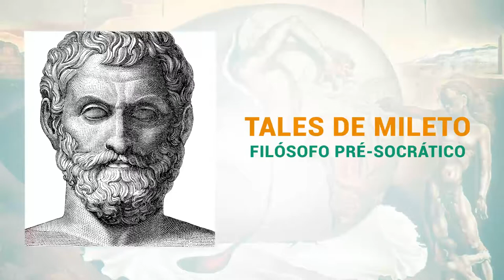EDUCAR 09 FILOSOFIA 01